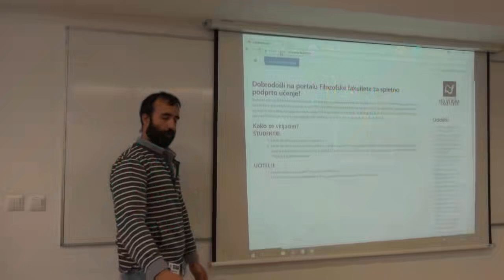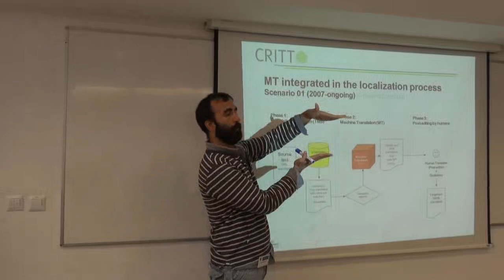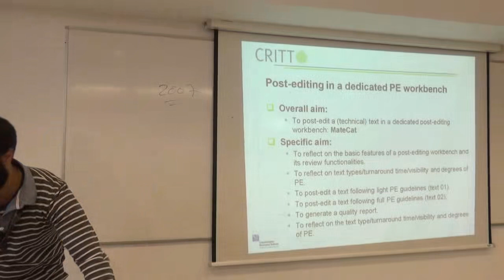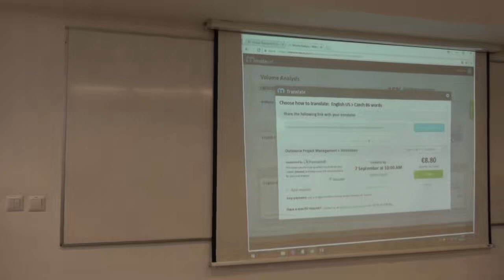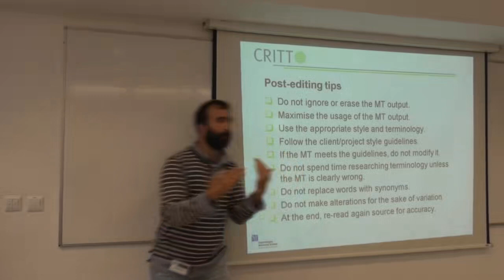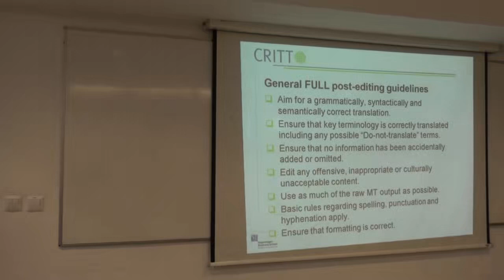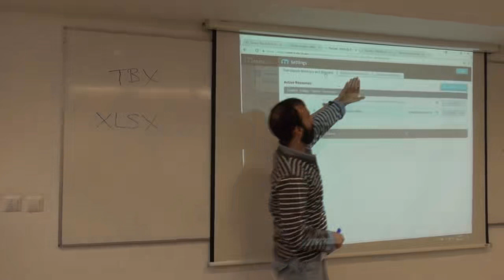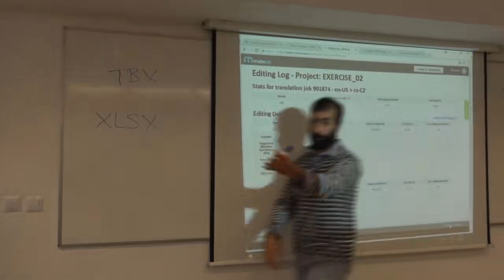TransTech17 - Post Editing Machine Translation 1/2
Dr. Bartolomé Mesa-Lao teaches TransTech17 participants the practicalities of PEMT.